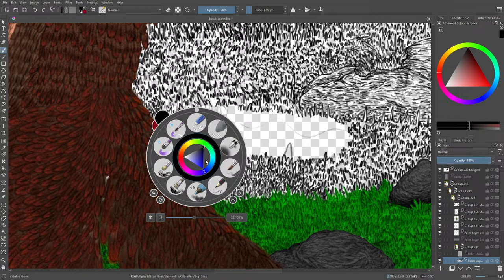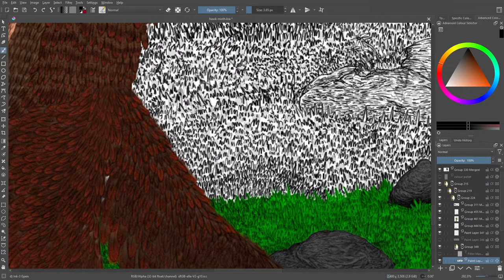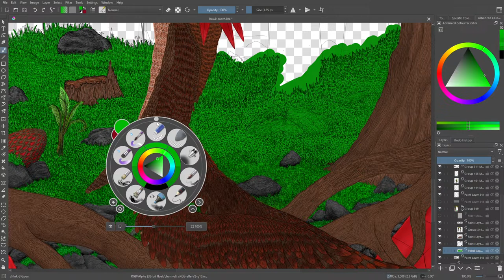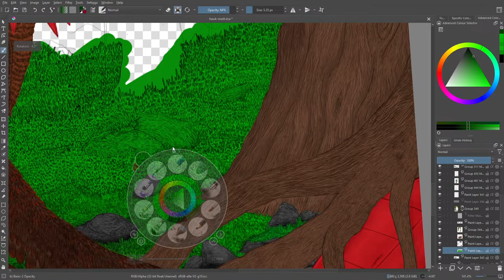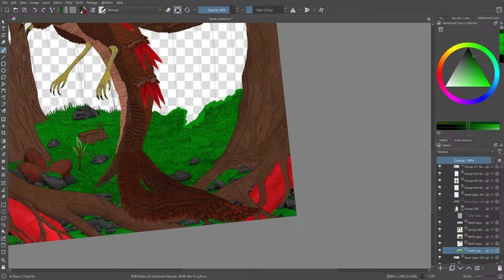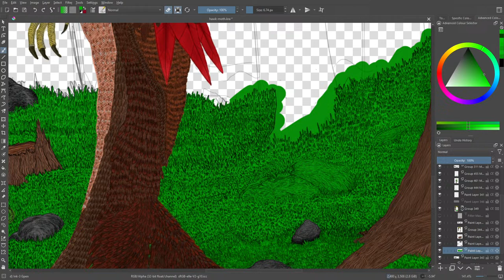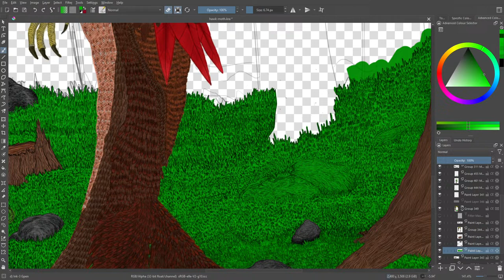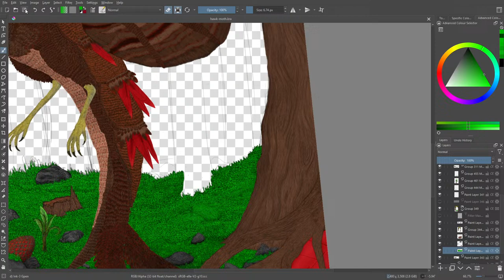Making a Hawk Moth The Project